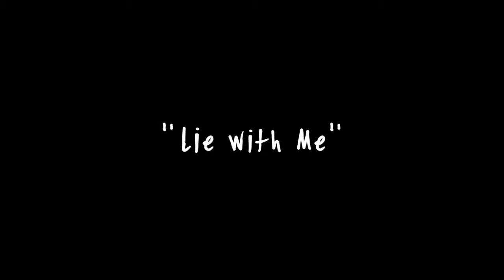Carrie & Sebastian - 1x02 1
Carrie & Sebastian scenes from season 1.